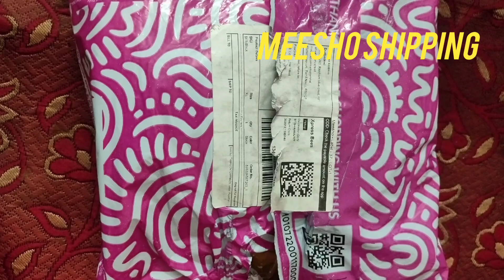Meesho Online shopping Worst experience. Ordered Rs 367 Anarkali top😌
Meesho Online shopping Worst experience 😌